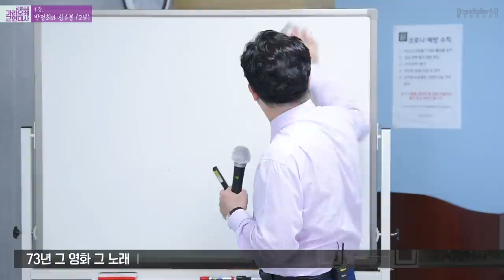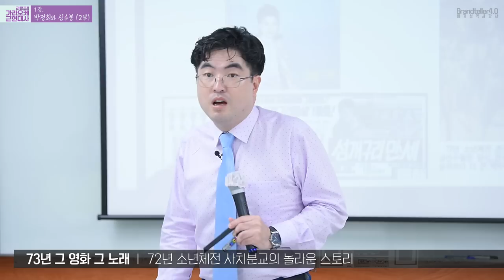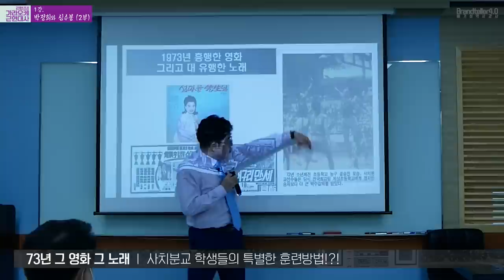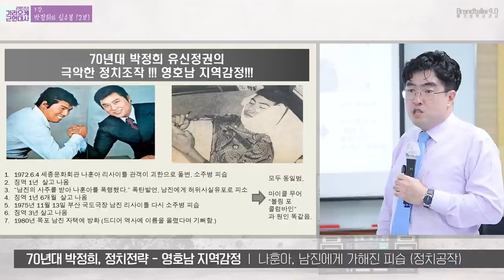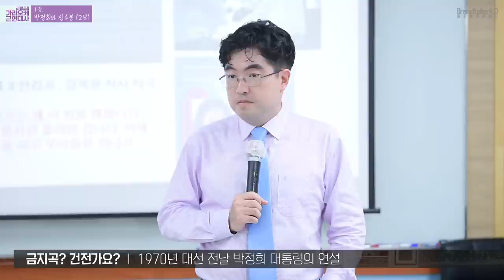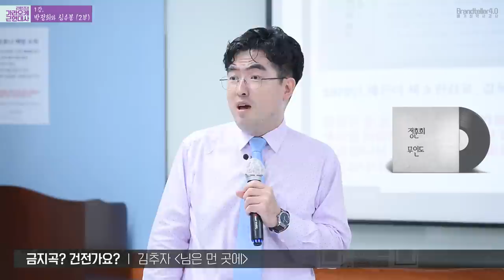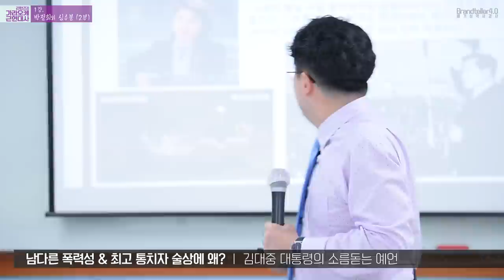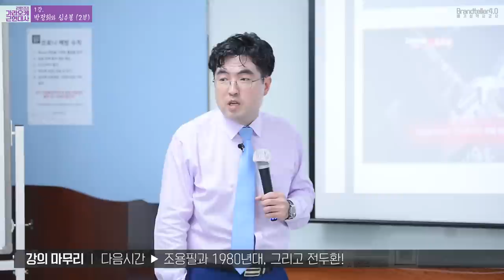[노래하는 배기성역사강사] 나훈아 남진과 70년대 -박정희와 심수봉 제 2부-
어려운 한국현대사를 대중가요를 중심키워드에 놓고 풀어내는 새로운 형식!!!
강사가 직접 대중가요를 노래하면서 해설하는 새로운 형식!!!
기존의 대학교육에 염증을 느낀 많은 청년들이 새롭게 만드는 대안대학 테헤란로대 의 인기학과!!!

그 제 1강 박정희와 심수봉 의 제 2부를 이제 시작합니다.
이미자의 섬마을선생님과 나훈아 남진의 지역감정 대결, 별이 빛나는 밤에의 슈퍼 dj 이종환과 쎄시봉의 가수들. 대마초 혹은 해피스모크를 박정희는 왜 그토록 금지하고 단속해야 했었나?

너무도 흥미진진한 이야기 지금부터 배기성역사강사와 함께 들어갑니다. 고고씽!